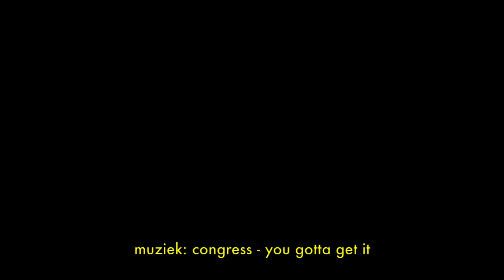MONO. The artists! - James Ensor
Curator Tom Liekens stelt twee keer per week een kunstenaar voor uit onze WONDERBAARLIJKE expo MONO. Come up and see my prints!

Vandaag is het de beurt aan eigenzinnige JAMES ENSOR.

Donderdag 26/11 vertelt Tom je meer over de bijzondere graficus, kunstschilder en karikaturist FELICIEN ROPS!